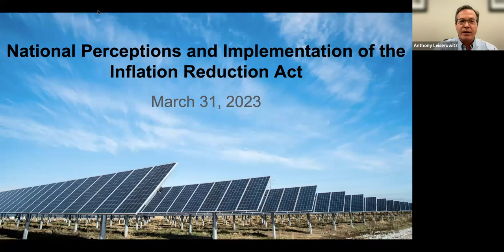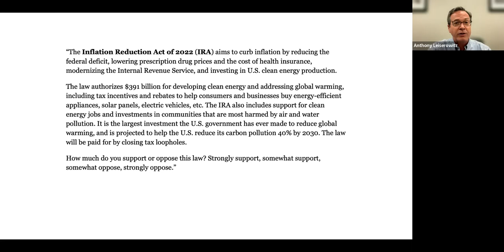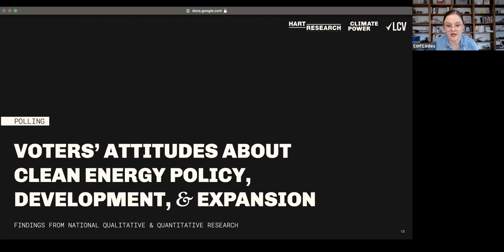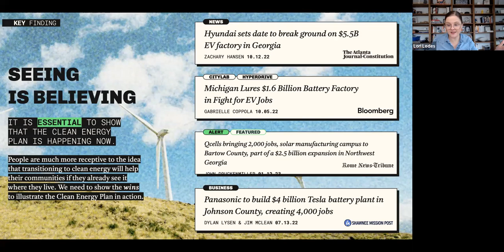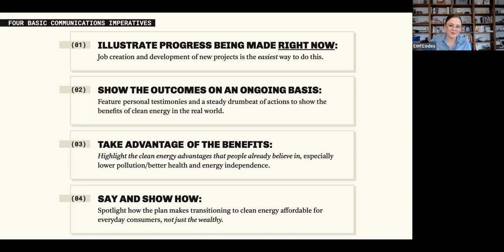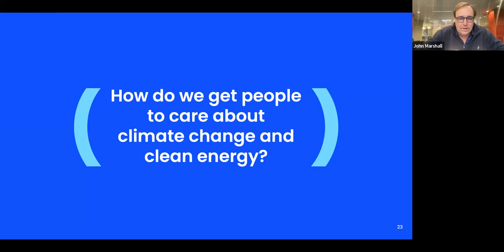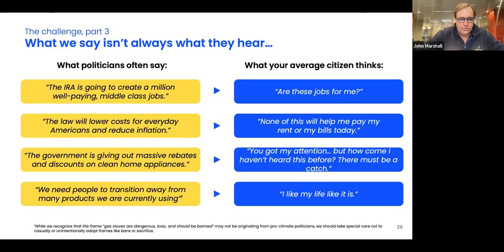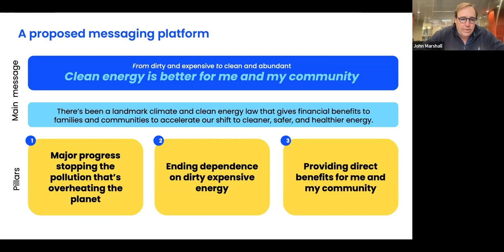National Perceptions and Implementation of the Inflation Reduction Act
This Yale Center for Environmental Communication webinar includes a panel discussion on what Americans currently understand and misunderstand about the Inflation Reduction Act and how to better communicate this landmark national investment in climate change and clean energy.